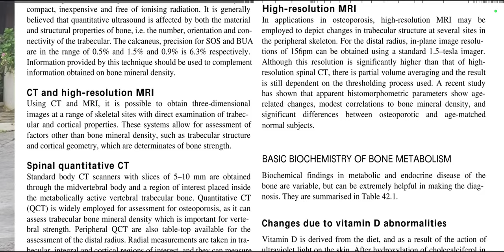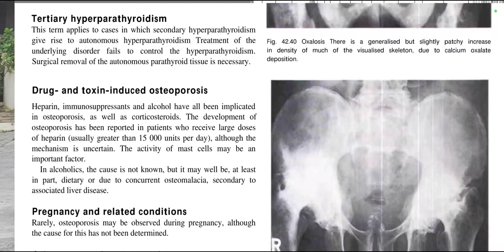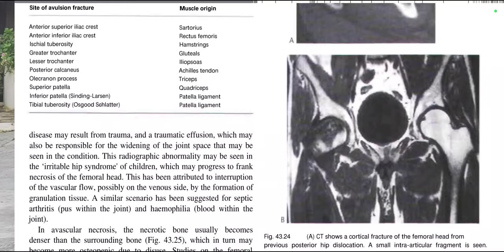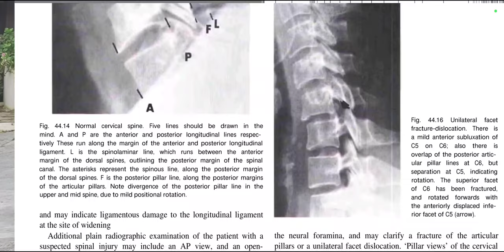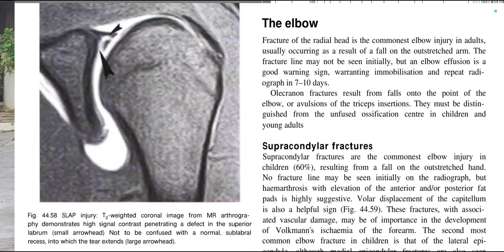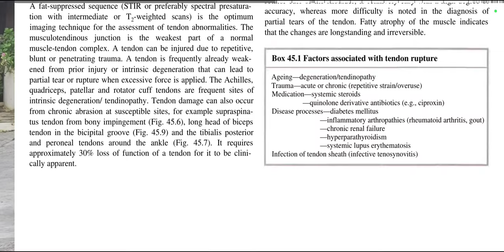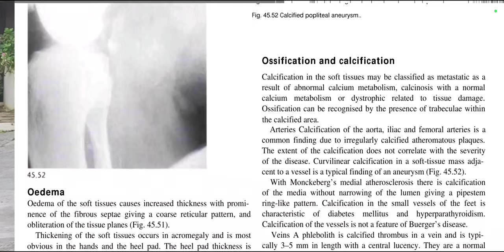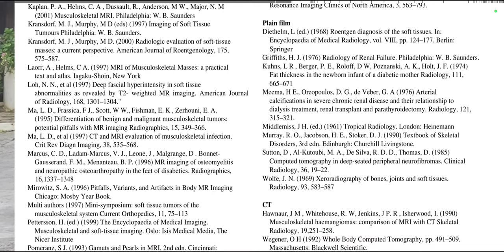SUTTON VOL 2 TEXTBOOK OF RADIOLOGY(1)